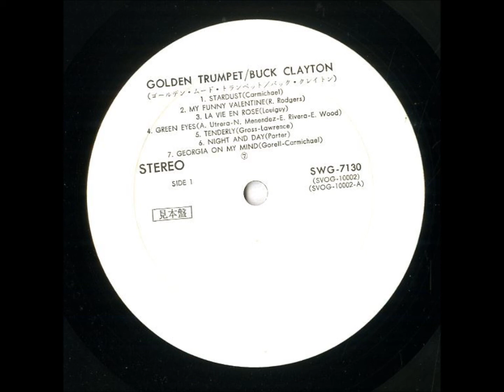バック・クレイトン 「誘惑のブルース」(Premier Bal)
ゴールデン・シリーズ　第111集
GOLDEN TRUMPET   BUCK CLAYTON
ゴールデン・ムード・トランペット　バック・クレイトン

Buck Clayton (tp), Georges Arvanitas (org), Harry Kett, Urgan (g), Georges Mégalos (bg), Pierre Sim (b), Charles Bellonzi (dm), December 1962

日本ビクター株式会社　SWG - 7130
ボーグ・レコード(SVOG - 10002)　　　定価￥1,950